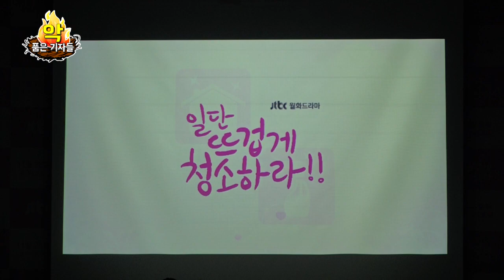[STAR☆]윤균상, 김유정 위해 매너 폭발! 인간 자석인줄?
윤균상과 김유정! 다정해 보여도 이렇게 다정해 보일 수 없다! 제작발표회가 진행되는 동안.. 귓속말만 몇 번일까요?
꽁냥꽁냥 핑크빛 기류 가득한 '일단 뜨겁게 청소하라'제작발표회 현장!